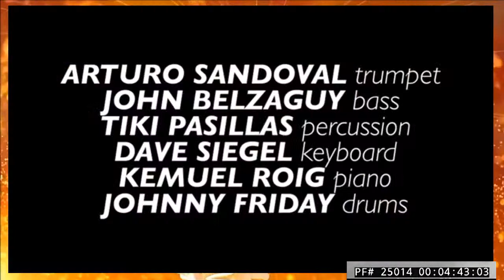Arturo Sandoval, Soca Beat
NO Tunecore.  NO Cdbaby.
Jurisdiction is near St. Ignatius Montana.

[Cariou v. Prince, 714 F.3d 694 (2d Cir. 2013)]

[Warren Publishing Co. v. Spurlock d/b/a Vanguard Productions 645 F. Supp. 2d 402, (E.D.P.A., 2009).]